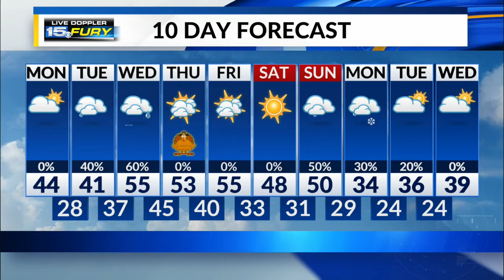Monday Morning Forecast Update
A mix of sun and clouds and warmer than yesterday